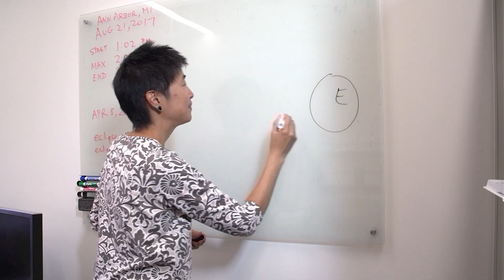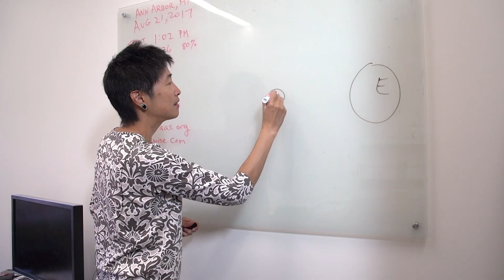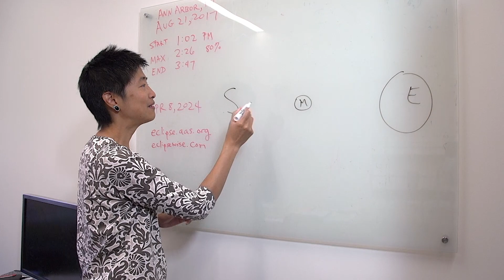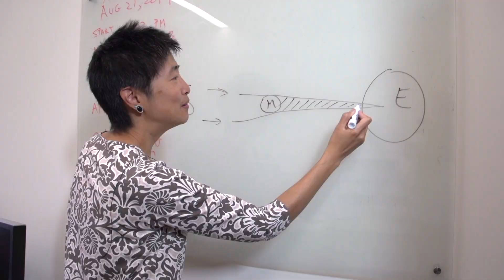Solar Eclipse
University of Michigan astronomy professor Sally Oey explains what a solar eclipse is and how to safely view it.